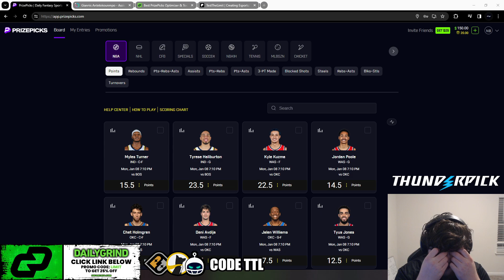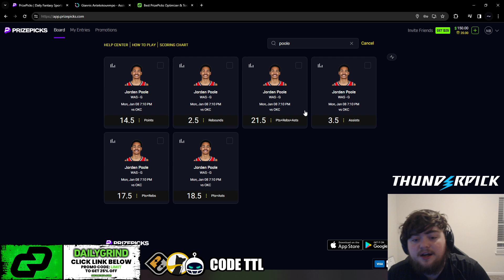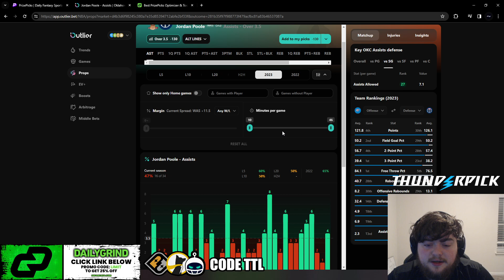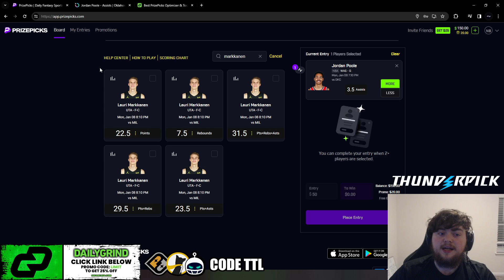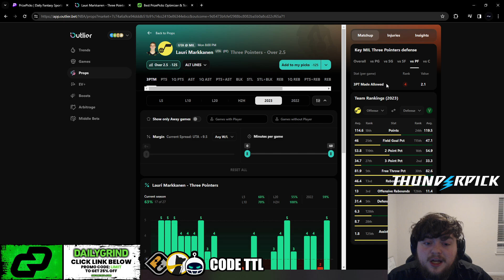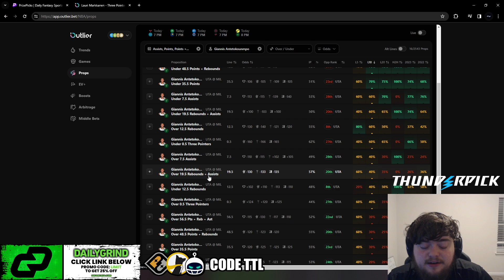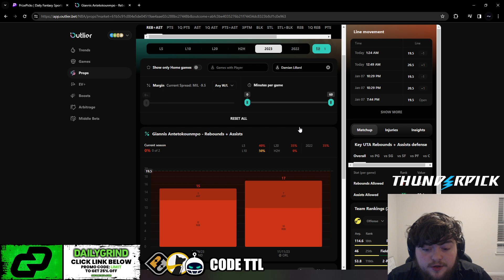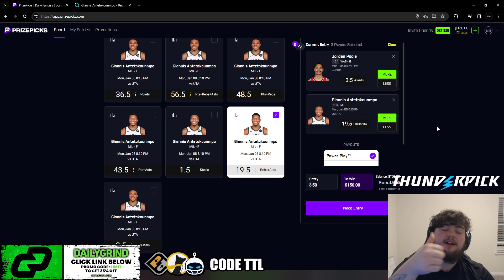3 Best NBA Player Prop Picks Today! | Monday 1/8/2024 | Prizepicks Props January 8th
3 Best NBA Player Prop Picks Today! | Monday 1/8/2024 | Prizepicks Props January 8th

Become a VIP and get Complete Prop Slips for all Sites! - Profit on your first day or your money back guaranteed!:

Use Code TTL for MASSIVE Bonus Offers!